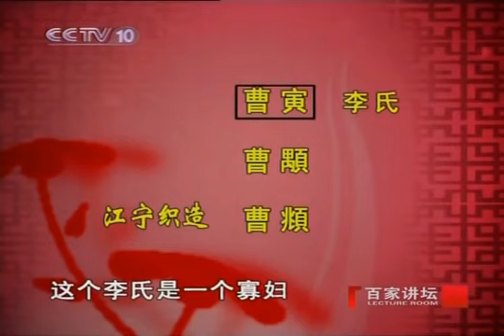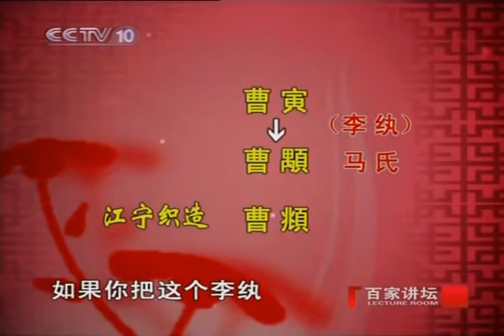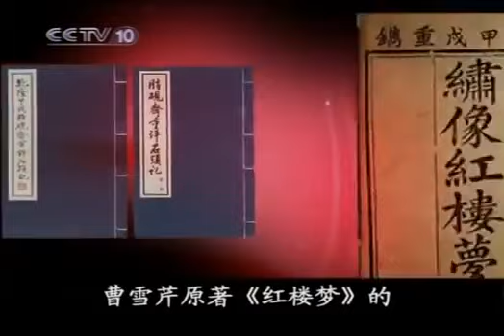《百家讲坛》 刘心武揭秘红楼梦之八十回后真故事（十）李纨之谜